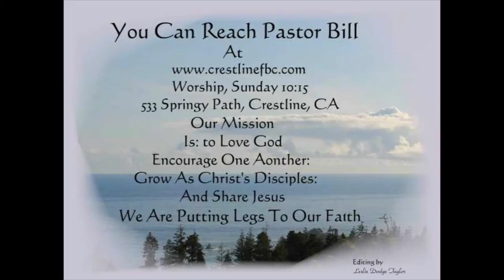Why Do We Pray 6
MESSAGE - I TRUST GOD Proverbs 3:5-6
God promises to meet our daily needs. Do we really trust him?